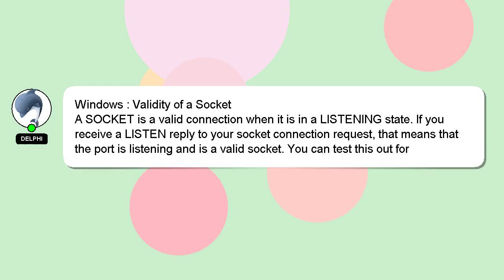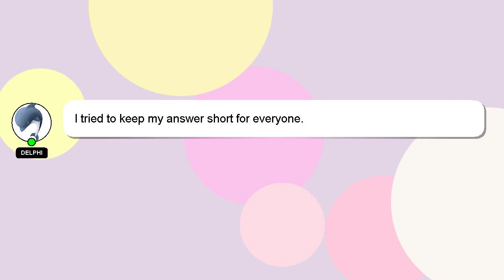Windows : Validity of a Socket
of : Validity Socket a Windows